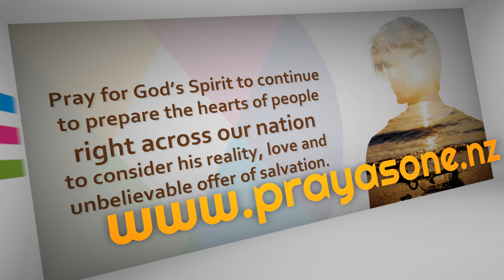Travailing in Prayer | Nigel Irwin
Travailing in Prayer: Is this just nagging? and might He be okay with it?